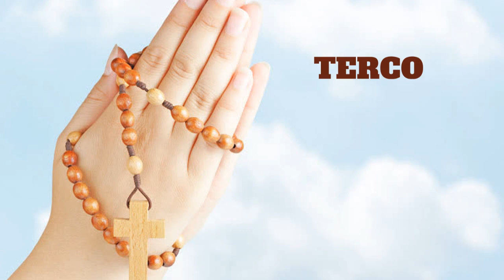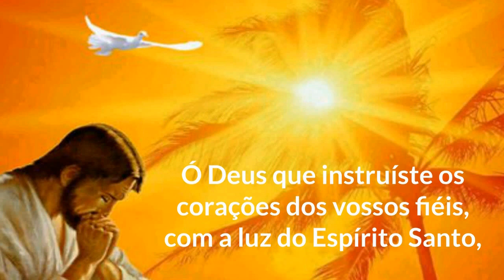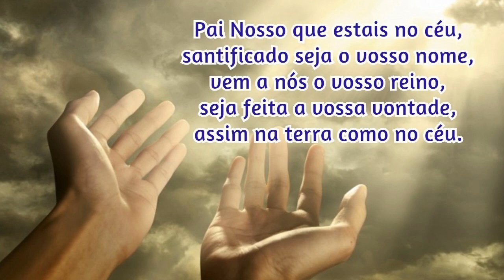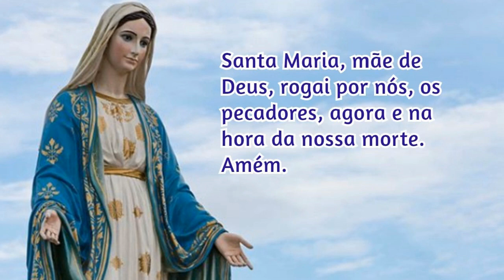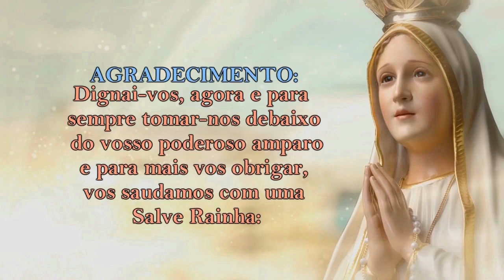22/10/2023 ORAÇÃO do TERÇO - Mistérios Gloriosos - Quartas e Domingos